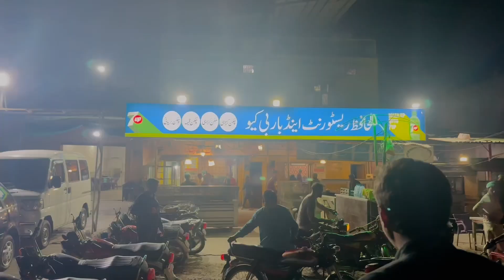| Subhan Ki Car Ka Accident Hogya😢 | Bachaat Hogai | Aj Sherax Ko Late Anna Mahnga Para🤣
Love You

Also, follow other Social apps